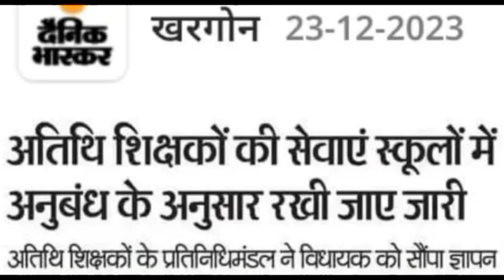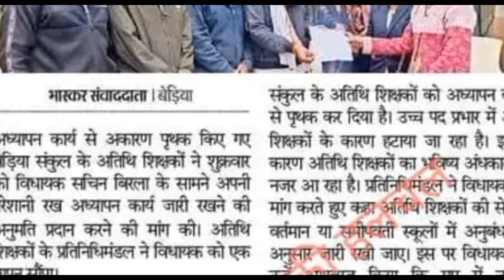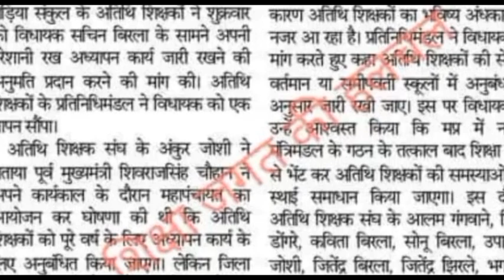अतिथि शिक्षकों का अनुबंध के आधार पर सेवाएं जारी रखी जाए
# 1 वर्ष तक अतिथि शिक्षकों को न हटाया जाए

# पांच राज्यों के एग्जिट पोल किस राज्य में किसकी सरकार

# मध्य प्रदेश इलेक्शन 2023

# मध्य प्रदेश इलेक्शन 2018